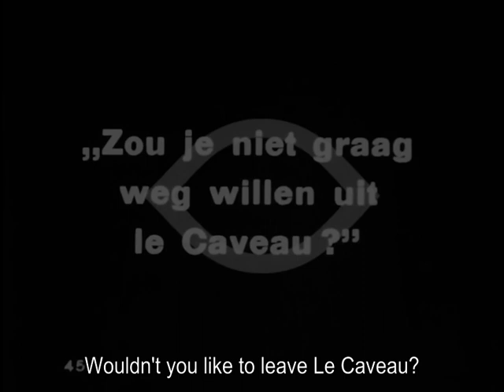The Humming Bird 1924 - Gloria Swanson, Edmund Burns (Sidney Olcott) ⚡Extremely Rare⚡ english